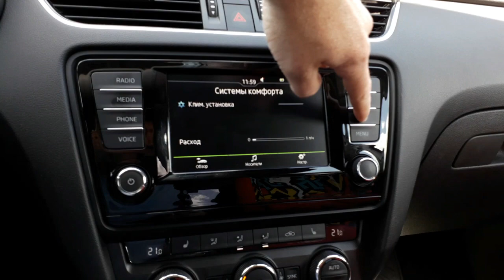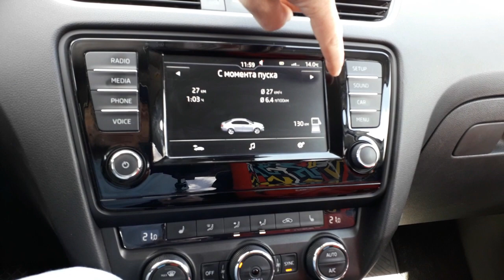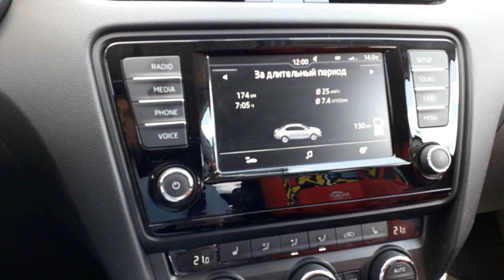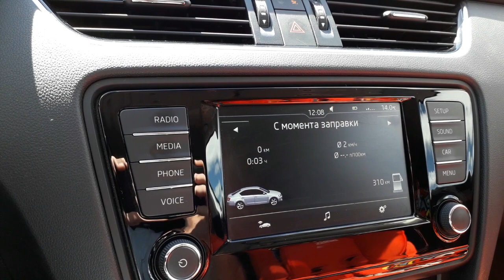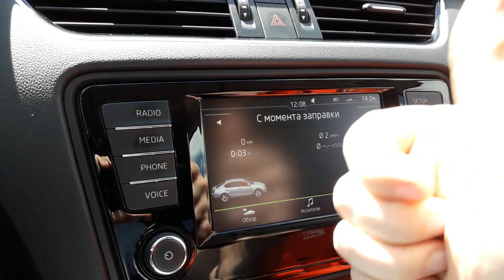Skoda: АИ -98й Начало (2019)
Skoda, Audi, VAG. Чем заправлять? АИ92..? АИ95..? АИ98..? АИ100..? Начинаем летний сезон... Итоги Вас могут ШОКИРОВАТЬ!!! :-)